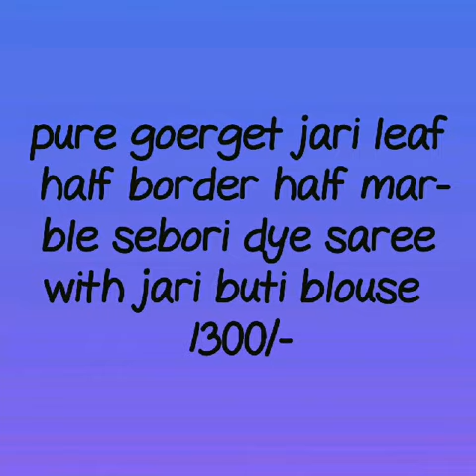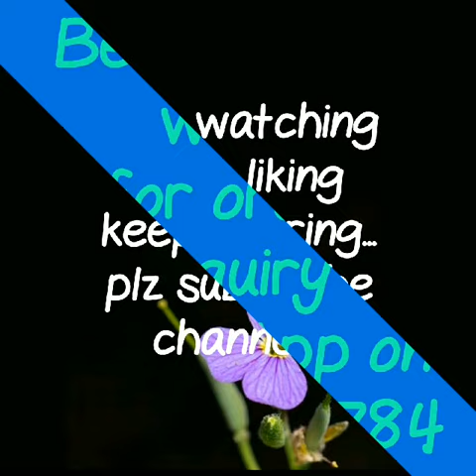Pure gorget shabori print saree||Pure gorget jari border half marble shabori dye with jari butti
Daily ware gorgette saree,
Lightweight Gorgette saree,
Gorgette bhandni saree,
Gorgette saree,
shibori printed bandhej saree,
shibori sarees wholesale,
shibori print sarees with price,
shibori cotton sarees,
shibori sarees manufacturers,
shibori designer sarees,
shibori sarees ,

RESELLERS WELCOME...